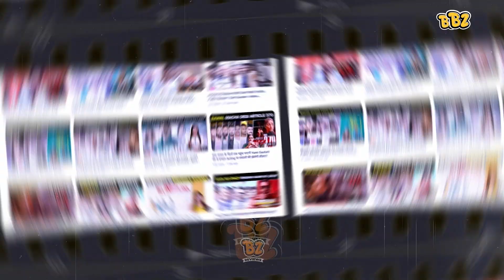क्या सरकटे ke Kahuf se Bach Payenge Vicky aur Unke Dost?